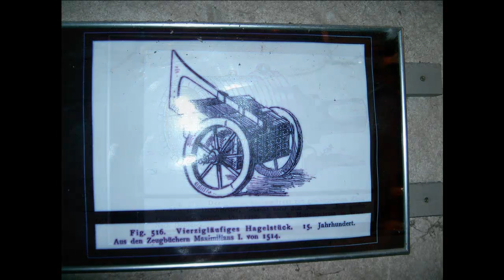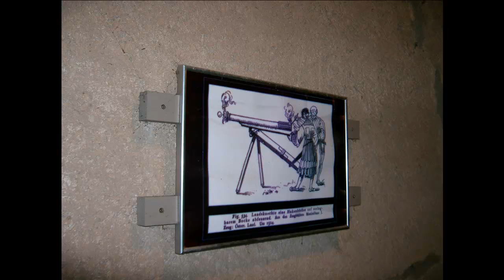Rothenburg o. d. Tauber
Hier einpaar bilder von und aus Rotheburg o. d. Tauber.